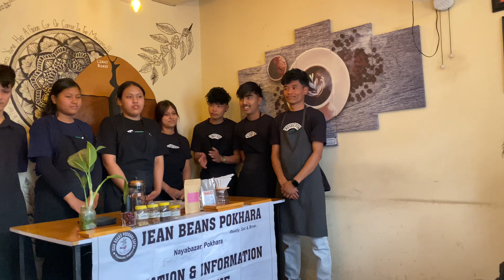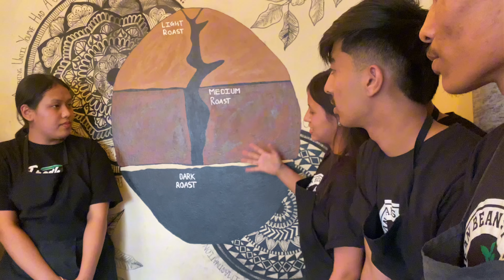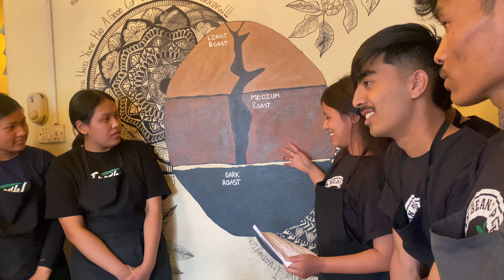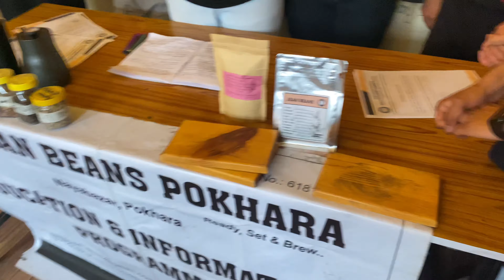family roleplay and certificate distribution program at jean beans pokhara